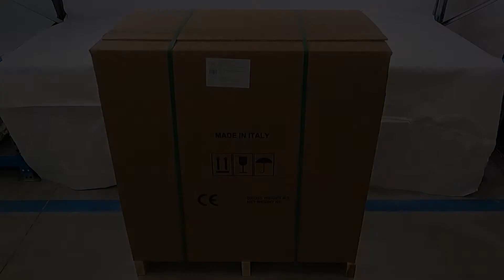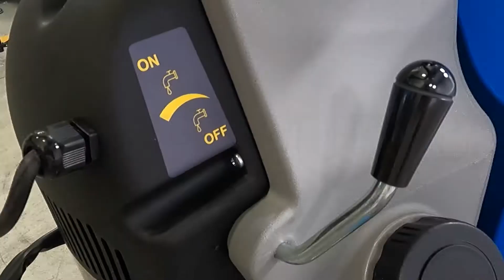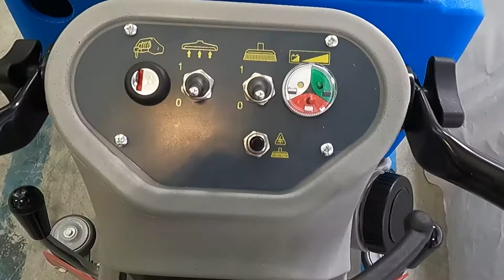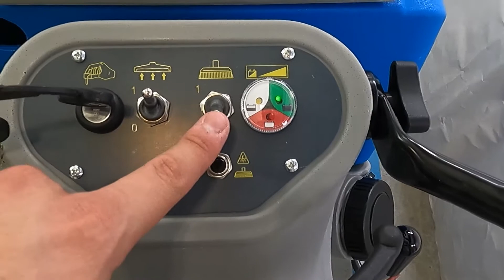Montagevideo Scheuersaugmaschine Fiorentini U.T. ECO20B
In diesem Video zeigen wir Ihnen, wie der Akku-Scheuersaugmaschine Fiorentini U.T. ECO20B - 24V Akku- 2x(12v 110ah) - Arbeitsbreite 500mm montiert wird.
Die Akku-Scheuersaugmaschine Agrieuro U.T. ECO20B ist für die Behandlung flacher Oberflächen durch wischen und anschließendes Trocknen des Waschwassers bestimmt.
Das Stromversorgungssystem ist mit 2 x 12V 110Ah Akkus ausgestattet, die alle Teile der Maschine und die elektrischen Steuerungen mit Strom versorgen.
Arbeitsbreite 500 mm.
Die Maschine ist mit einer Walzenbürste ausgestattet, die mit Hilfe von Wasser und Reinigungsmittel die Oberflächen wäscht.
Während der Vorschub der Maschine saugt die Hinterbürste (Sauglippe) das Wasser an, das gleichzeitig in den Schmutzwassertank fließt.
Vorteile einer Tellerbürste
Mechanische Wirkung von Borsten um, zahlreiche Bodenarten zu reinigen, sogar die hartnäckigen Schmutzflecken.
Die Neigung des Geräts ermöglicht das ausgewogene Schleppen der Bodenreinigungsmaschine und fördert die Wendigkeit
Es ist möglich die Reinigung mit der Bodenreinigungsmaschine auch in unmittelbarer Nähe der Wände
Waschanlage an den Enden, um unter die Regale zu gelangen
Hohe Reinigungskraft dank der innovativen Tellerbürste, die den hartnäckigen Schmutz entfernt, ohne die Oberflächen zu beschädigen und ohne Spuren zu hinterlassen